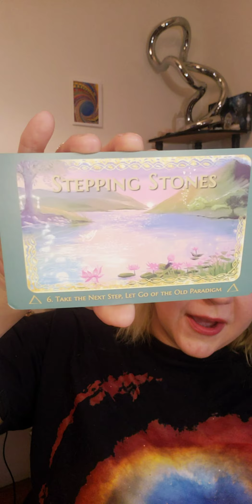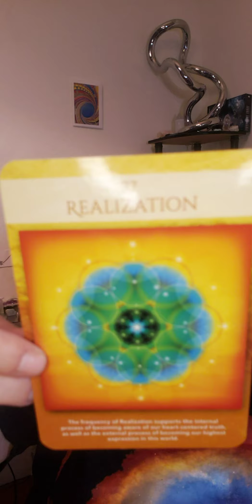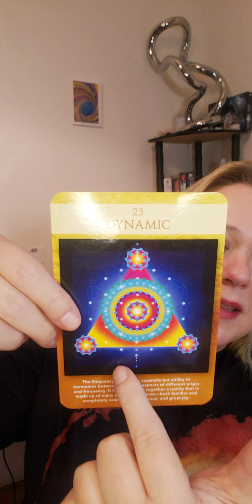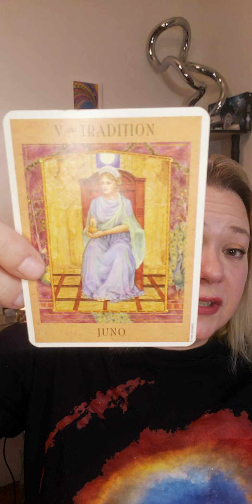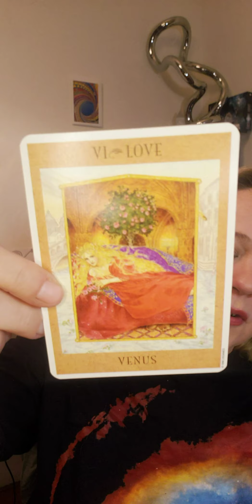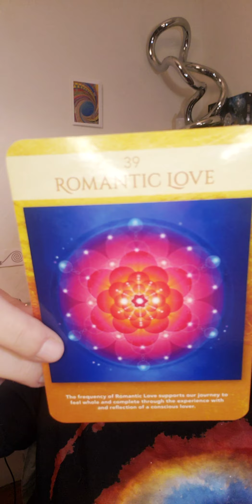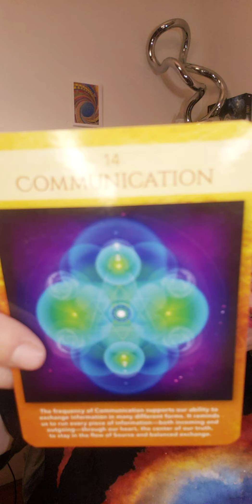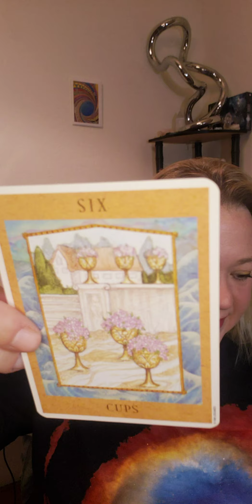Sacred Union Divine Masculine and Feminine Update -Readings with Channeling Ancestors/Council part1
Part 1- Divine Masculine and Feminine Readings and a check in about consciousness and some clarity and guidance from the New Earth Ancestor and Council.
Mother Mary makes an appearance.

My cameras cut us off, I have been working fixing all camera issues! so I had to make this one video into 2.
part 2 will be next.

Melissa Brace

SedonaSacredunion.com
Melissabrace.com
Sedonasoulsisters.com